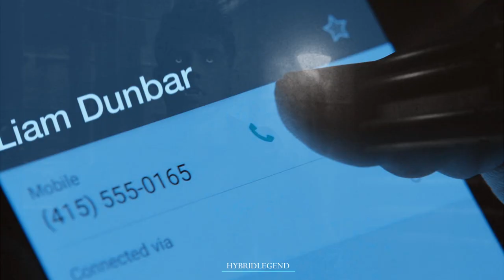theo & liam | hurts so good.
Am I just posting my 2nd Thiam video after literally 5 years ? Yes !
Liam's scene at the sheriff station (in the movie) kinda inspired all of it tbh lmao and since we've been robbed of a thiam reunion in the movie...here's this, hope you enjoy !

Characters : Liam Dunbar (Dylan Sprayberry) & Theo Raeken (Cody Christian)
Coloring : mine.